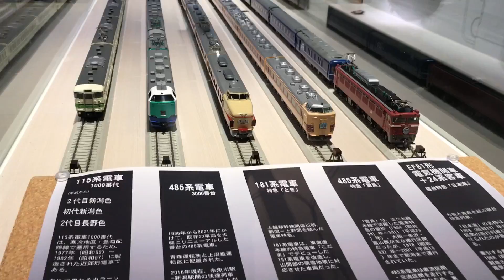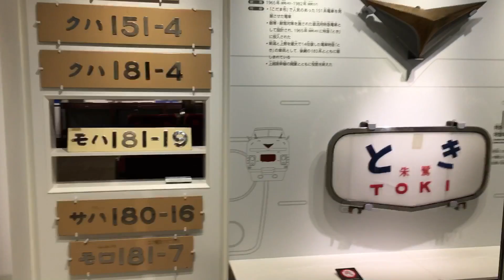『新潟の車両の鉄道模型』2017/1/21(新潟市新津鉄道資料館)